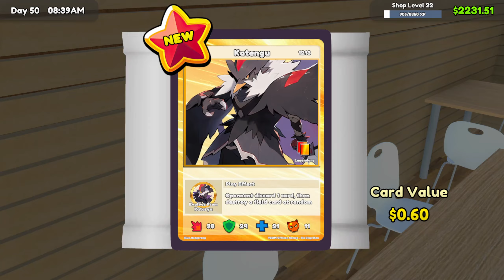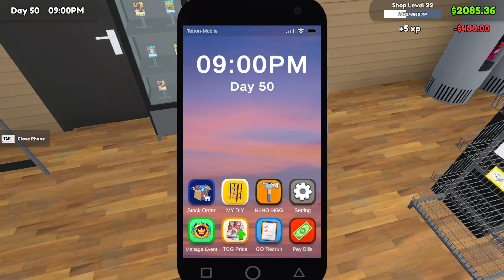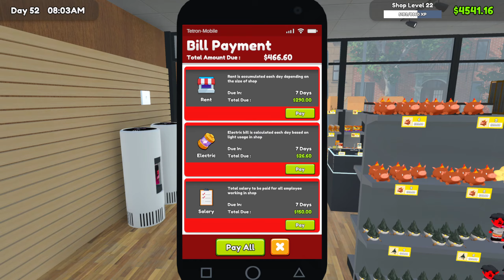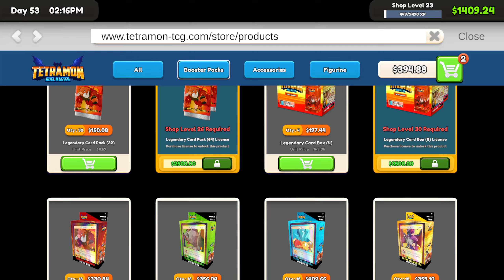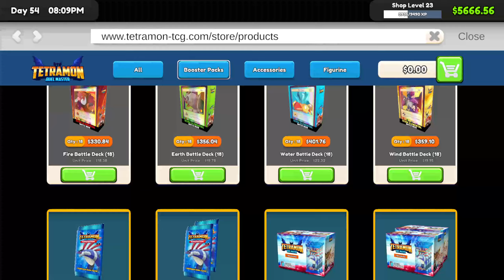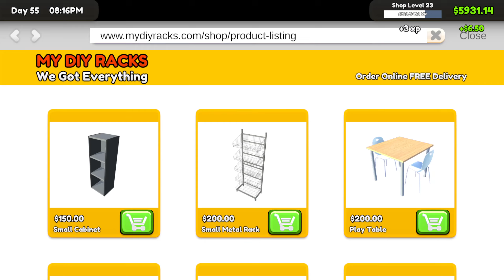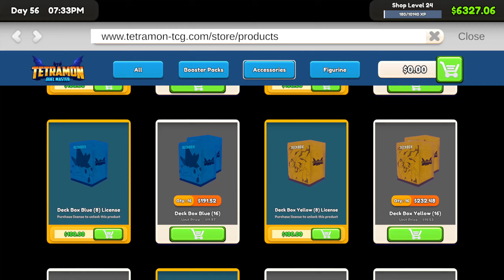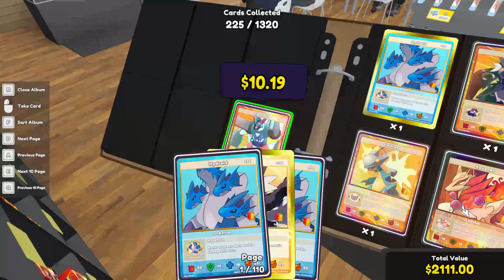TCG Card Shop Simulator: Episode 7: Storage Room Expansion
LoFi Tokyo

Design your own TCG shop. Organize shelves and card packs to make customer shopping experience smooth and easy.